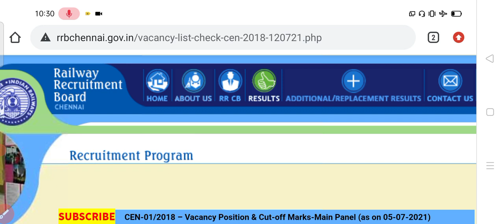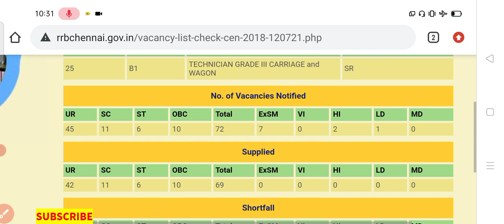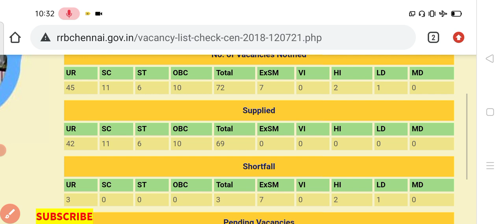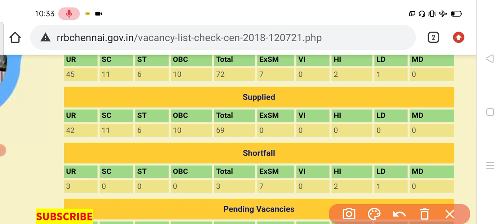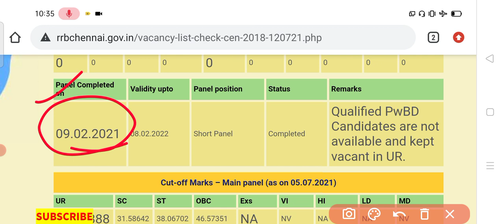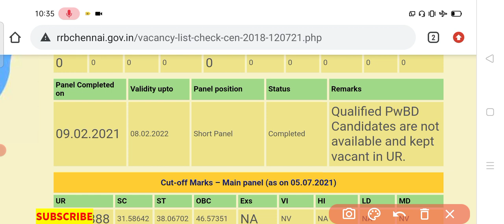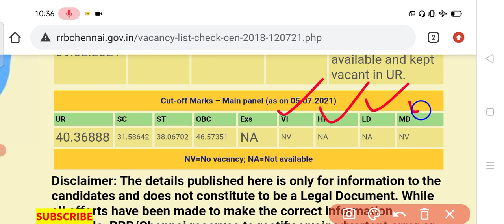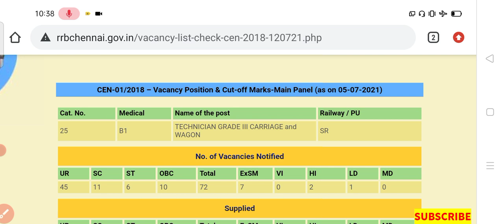इतनी कम cutoff | Final Cutoff For Technician Post । Community Wise Cut-off Details by Sanjay gop